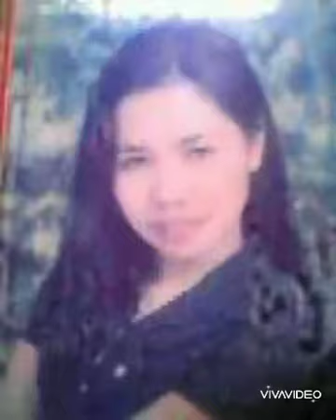Let's eat dinner po